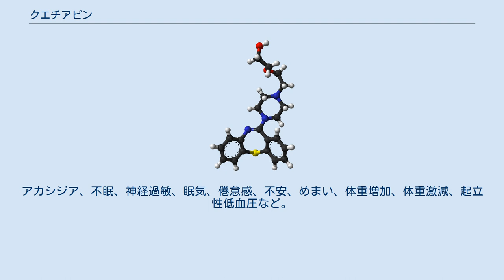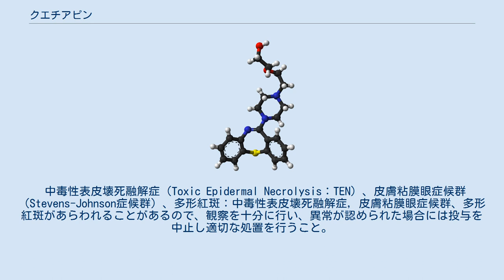クエチアピン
クエチアピン（英語: Quetiapine）は、ジベンザゼピン系の非定型抗精神病薬の一つである。
国内外で商品名セロクエル(Seroquel)として販売される。
日本での適応は統合失調症である。
アメリカ合衆国では双極性障害にも適応があり気分安定薬として用いられる。
 徐放錠タイプのクエチアピンフマル酸塩（商品名セロクエルXR、日本名:ビプレッソ徐放錠）が販売され、2017年に日本でも気分安定薬として承認を得た。
適応は「双極性障害におけるうつ症状の改善」。
 薬事法における劇薬。
糖尿病には禁忌である。
 クエチアピンはゼネカ（現:アストラゼネカ）が開発した。
日本ではアステラス製薬（2005年3月末までは藤沢薬品工業）がアストラゼネカからのライセンスを元で製造販売されている。
 セロクエル錠は2000年12月に承認され、2001年2月に発売、2009年11月に200mg錠が発売された。
2012年12月に後発医薬品が発売された。
 ビプレッソ徐放錠は2017年7月に承認され、同年10月に発売。
ただし発売元はジェネリック医薬品メーカーの共和薬品工業が担当する。
 日本における適応は統合失調症に限られていたが、2017年には双極性障害におけるうつ状態の改善に対する効果も認められた。
 アメリカ合衆国では、統合失調症に加え、双極性障害の躁病相とうつ病相と、それらの相を予防する維持期においても承認されている。
 2013年の厚生労働省による認知症の周辺症状へのガイドラインでは、第一選択は非薬物介入が原則であり、処方時には患者・保護者に承諾を取るべきであるとしている。
日本医師会、日本老年医学会による高齢者向けガイドラインでは、必要最小限の使用が推奨される。
 クエチアピンは、ジベンゾチアゼピン系に分類される非定型抗精神病薬であり、ドーパミンD2受容体に比較して、セロトニン5-HT2受容体拮抗作用が強いのが特徴である。
クエチアピンは、それら2つの受容体に対し高い親和性を有している。
ヒスタミンH1受容体・アドレナリンα1、α2・セロトニン5-HT1A・ドーパミンD1受容体に対しても、低い親和性を有している。
ムスカリン受容体・ベンゾジアゼピン受容体には、ほとんど親和性がない。
クエチアピンの抗精神病薬作用は、ドーパミンD2受容体への拮抗作用によるものと考えられている。
セロトニン5HT2受容体拮抗作用もまた、クエチアピンの有効性に影響している可能性がある。
 主に肝臓のCYP3A4で代謝される。
 糖尿病患者、糖尿病既往歴のある患者には禁忌である。
添付文書の警告表示枠に、投与中に糖尿病性の副作用から死亡する場合があるため、血糖値測定等の十分な観察を行うよう記載されている。
血縁者に糖尿病患者がいる場合にも慎重投与とする。
 【警告】 1）著しい血糖値の上昇から、糖尿病性ケトアシドーシス、糖尿病性昏睡等の重大な副作用が発現し、死亡に至る場合があるので、本剤投与中は、血糖値の測定等の観察を十分に行うこと。
 2）投与にあたっては、あらかじめ上記副作用が発現する場合があることを、患者及びその家族に十分に説明し、口渇、多飲、多尿、頻尿等の異常に注意し、このような症状があらわれた場合には、直ちに投与を中断し、医師の診察を受けるよう、指導すること。
（「重要な基本的注意」の項参照） — 沢井製薬株式会社 、クエチアピン添付文書 なお、血糖値上昇のみでなく、癌患者への投与時において低血糖を発症する場合があることが示唆されている。
 その他の主な副作用は、錐体外路症状（薬剤性パーキンソン症候群）。
アカシジア、不眠、神経過敏、眠気、倦怠感、不安、めまい、体重増加、体重激減、起立性低血圧など。
長期間の服用により、糖尿病、遅発性ジスキネジアが起きる可能性もある。
 2019年4月の、厚生労働省医療・生活衛生局発行の「医薬品・医療機器等安全性情報 No.362」により、クエチアピンフマル酸塩について、下記の重大な副作用の項目が追加改訂された。
 中毒性表皮壊死融解症（Toxic Epidermal Necrolysis：TEN）、皮膚粘膜眼症候群（Stevens-Johnson症候群）、多形紅斑：中毒性表皮壊死融解症，皮膚粘膜眼症候群、多形紅斑があらわれることがあるので、観察を十分に行い、異常が認められた場合には投与を中止し適切な処置を行うこと。
 — 厚...